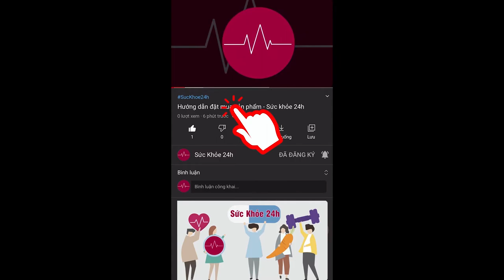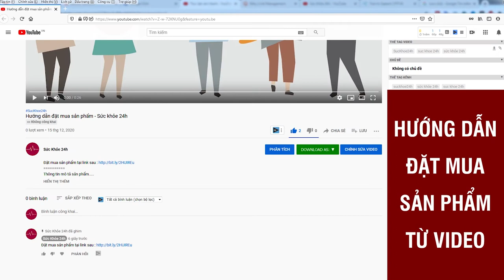Cà phê tăng cường sinh lý - Men Booster Coffee chính hãng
Men Booster Coffee với công thức và thành phần hoàn toàn tự nhiên thúc đẩy quá trình sản sinh testosterone nội sinh nhanh hơn, bền vững hơn. Sản phẩm giúp gia tăng khả năng sinh lý, nâng cao sinh lực và sức khỏe toàn thân của nam giới. Tăng khả năng cương cứng của cậu nhỏ và “kéo dài” cho cuộc “yêu” thêm rạo rực và viên mãn. Góp phần làm chậm quá trình mãn dục nam. Xua tan các cảm giác mệt mỏi, căng thẳng và các dấu hiệu của suy nhược cơ thể.

MenBootsters đang được thị trường đánh giá là một sản phẩm TIỀM NĂNG, CHẤT LƯỢNG trong số những giải pháp hỗ trợ các triệu chứng sinh lý tiêu cực của cánh mày râu.